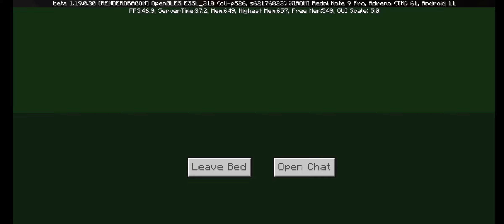I created and made many things🙂.....Minecraft#12 @Gaming Strikes Again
Sorry for Late upload but these all things are made in survival mode only...🙂